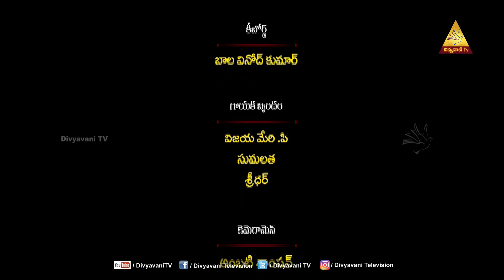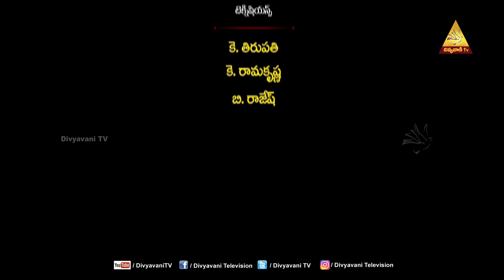CHRISTE PUNAADIGA | 26 JANUARY 2023 | DIVYAVANI TV